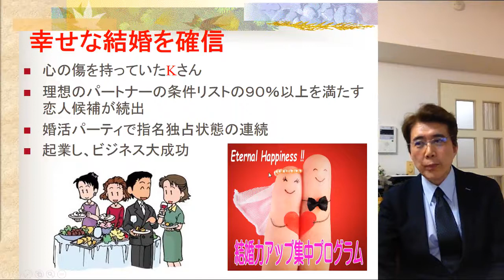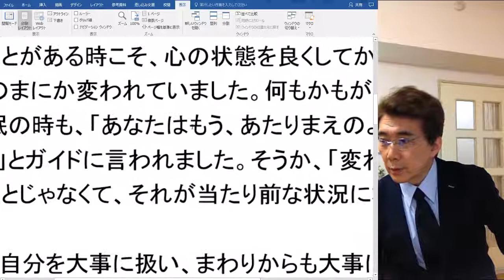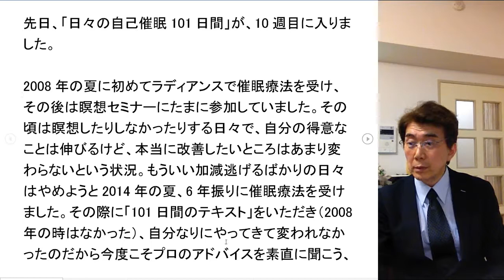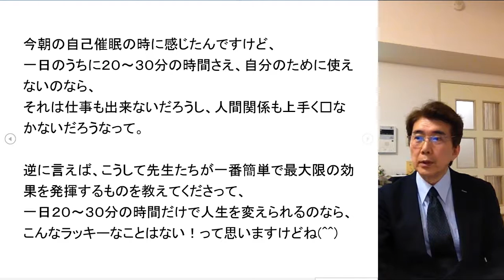日々の自己催眠を続けると、人生がこんなにも素晴らしくなる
催眠療法は受けただけでは思い出にしかなりません。
催眠療法を受けると、様々なことに気づき、感動します。
でも、殆どのの方は、感動しただけなのです。次の行動をしません。

自己啓発セミナーに出て、本を読んで、よーしやるぞーと思っても、そのとき、そう思っただけで、性格改善はできていません。
映画見て感動して、有名人の感動的な講演を聴いても、多くの方は、三日坊主。

そこで、ラディアンスの催眠療法には、着実に性格改善ができ、人生が上手く行くように、「日々の自己催眠101日間」というワークブックと自己催眠誘導音声を付属させました。

続けていくと、着実な効果が得られます。

 幸せな結婚,潜在意識,東京
ラディアンス　代表　山崎　靖夫